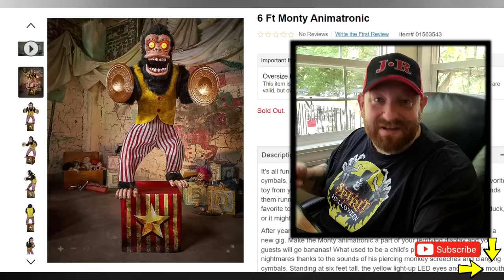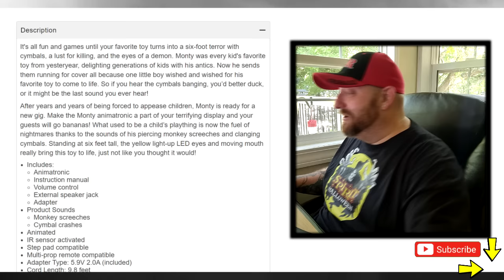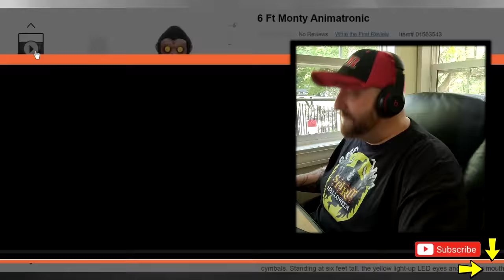SPIRIT HALLOWEEN 2022 MONTY ANIMATRONIC EVIL MONKEY SNEAK PEAKS REVEAL REACTION